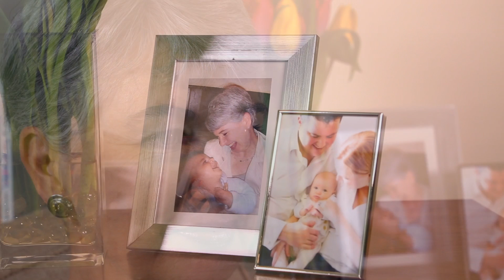Sue Wintgens talks you through her two day intensive couples therapy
What does working through a two days couples intensive therapy session look like? Sue Wintgens, a couples therapist based in Hertfordshire in the UK explains to the viewer what happens over the course of the two day intensive couples therapy course.

Sue Wintgens has been a couples therapist for many years and due to her expert knowledge has couples come to her from inside and outside the UK. For more information on Sue's Intensive couples therapy

Hi I'm Sue Wintgens and I'm a couples therapist, and I'm an expert in helping couples connect and I do that through a couples two day intensive therapy session. You might ask yourself, "What does working through a two day couples intensive therapy session with me look like?" Well, for two days we will start at about 9 O'clock in the morning and we will finish round about 6 o'clock in the evening.There will be a  a rest time for lunch and breaks for tea and coffee which I will provide. At the end of that two days I will give you within a few weeks, a full report of the whole journey you have taken through that two day intensive. I will give you a map, a map where we start at what do you really want from this relationship? and work through to some of the most difficult things that have been troubling your relationship. I will show you a way to dissolve those things. Not compromise on things but dissolve some of those issues that have really been troubling you and your relationship. I will show you how to express gratitude and appreciation to each other and there will be lots of laughter as well. I will show you too a profound guiding principle, that will shift the atmosphere between you and all help you create the conditions for connection that are so important, because in that deep connection you'll be able to really go those difficult issues and sort them out.